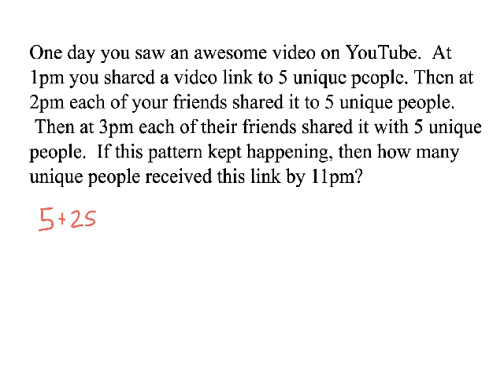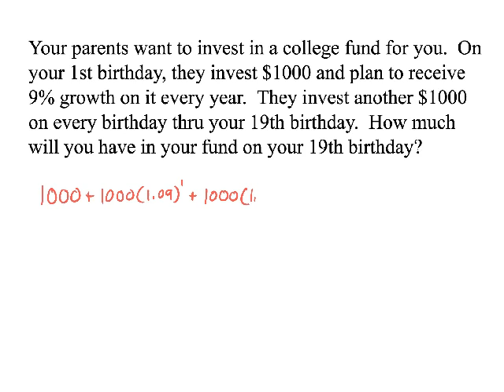Geometric Series Word Problems